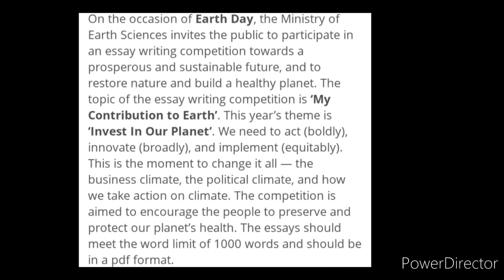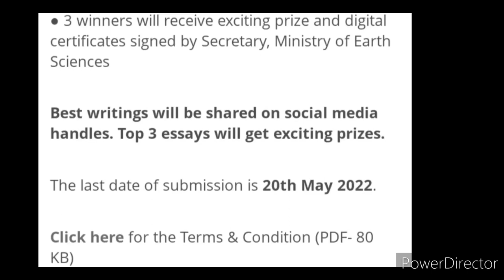Online Competition 2022🥰Free🆓Win Attractive Prizes🏆🥇